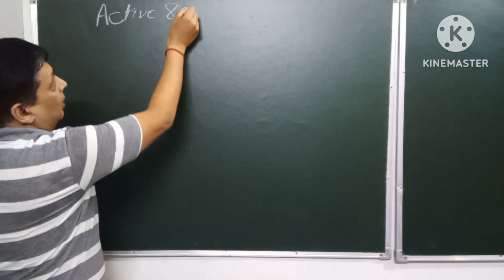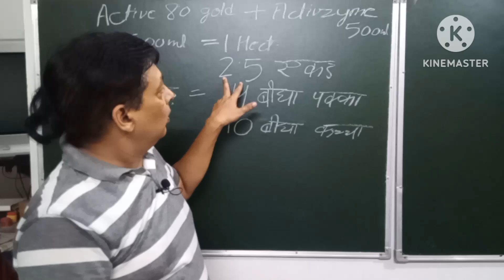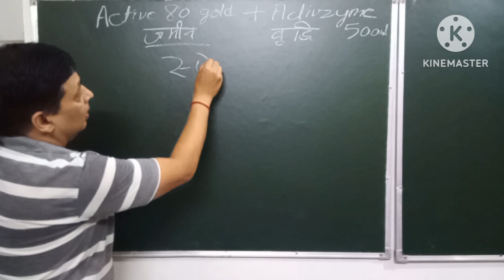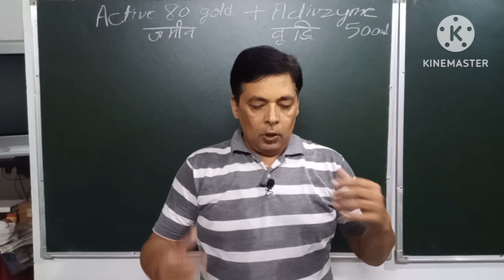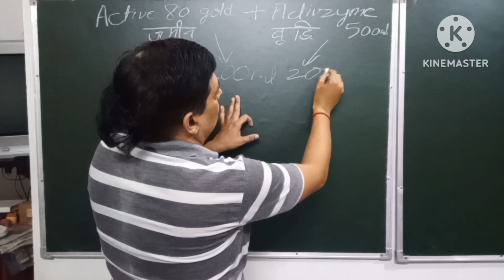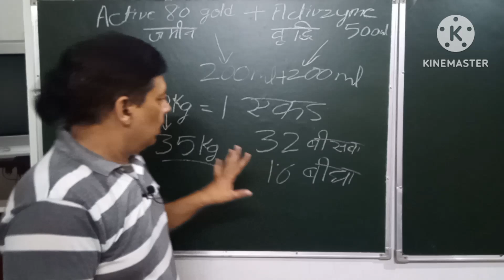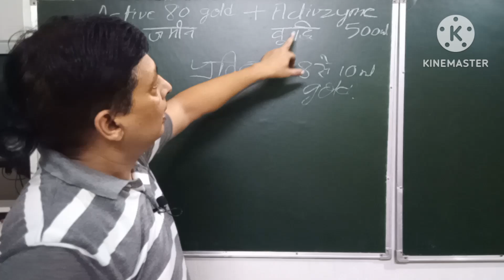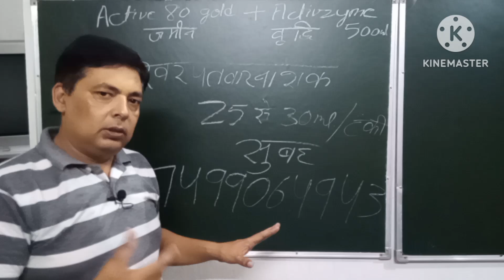मोदीकेयर एक्टिव 80 गोल्ड | मोदीकेयर एक्टिव जाइम कब कैसे कितना इस्तेमाल करें@modicareazadiclub3670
मोदीकेयर एक्टिव 80 गोल्ड | मोदीकेयर एक्टिव जाइम | कब कैसे कितना इस्तेमाल करें |